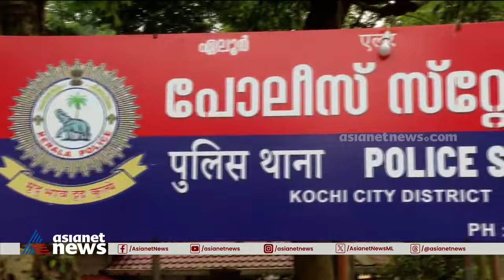എറണാകുളത്ത് എഎസ്‌ഐയെ വെട്ടിപ്പരിക്കേൽപ്പിച്ച് മുൻ എസ്‌ഐ |Ernakulam | Police attack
എറണാകുളം ഏലൂർ സ്റ്റേഷനിലെ എഎസ്‌ഐ സുനിൽ കുമാറിനെ വെട്ടിപ്പരിക്കേൽപ്പിച്ച് മുൻ എസ്‌ഐ പോൾ; പോളിനെതിരെ മകൾ നൽകിയ പരാതി അന്വേഷിക്കാനെത്തിയതാണ് പൊലീസ് സംഘം
Ernakulam | Police attack